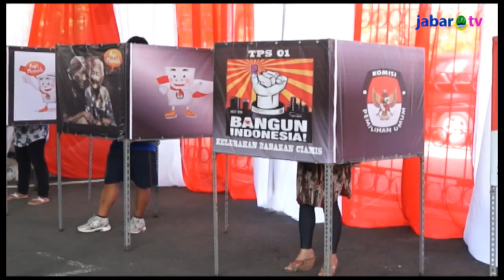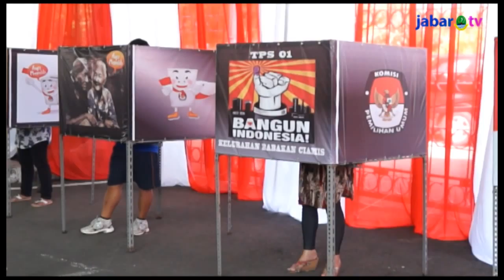5 Hari Jelang Pilkada, Aher: Jawa Barat Aman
Gubernur Jawa Barat Ahmad Heryawan mengungkapkan hingga masa kampanye ini, 5 hari jelang Pilkada Serentak 2015 kondisi keamanan di Jawa Barat relatif aman, serta kampanye yang digelar di kabupaten/kota penyelenggara Pilkada pun berjalan sangat baik.